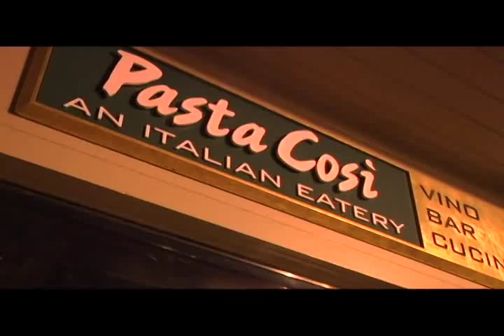Pasta Cosi: Keith Robinson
Weekly live entertainment is presented at Pasta Cosi by Billy DiLegge.